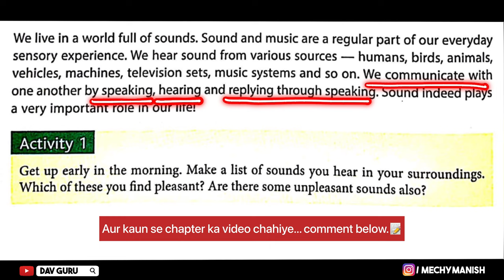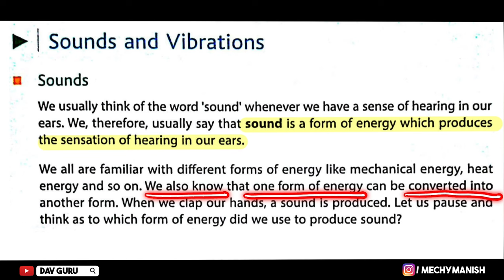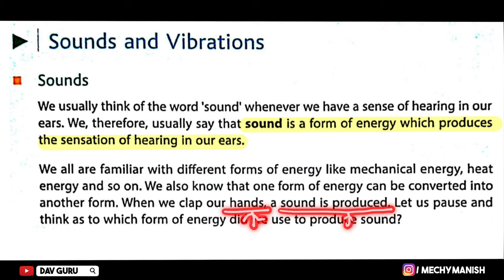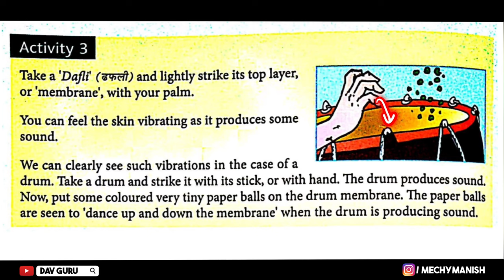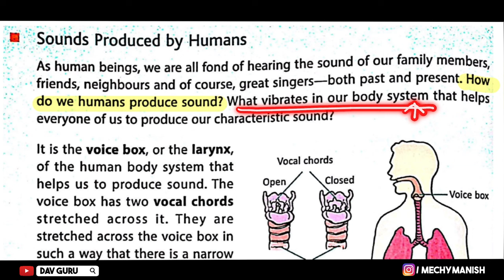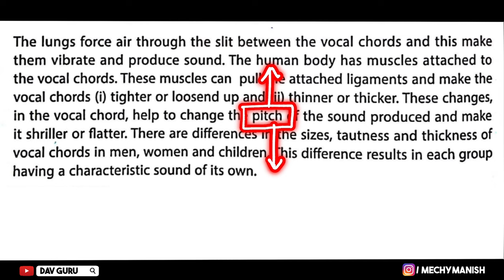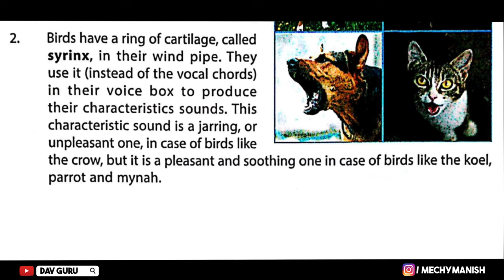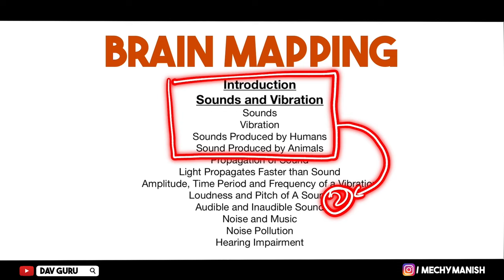Chapter 12 | Sound | Class 8 DAV Science | Chapter Study (Part 1)🔥🔥🔥